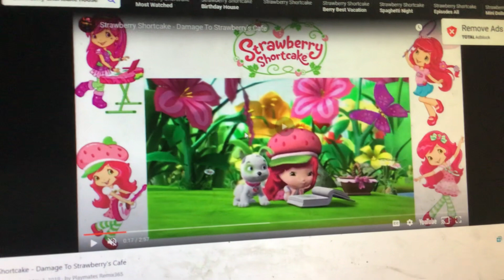Strawberry Shortcake Yells At Misty Said, We Don’t Have Cookies!